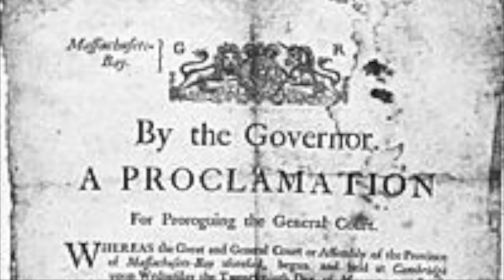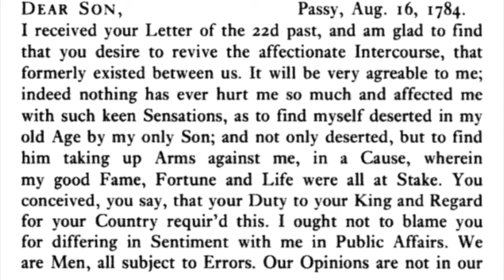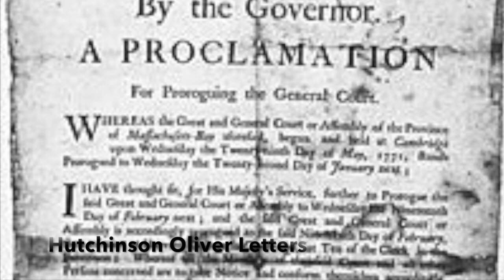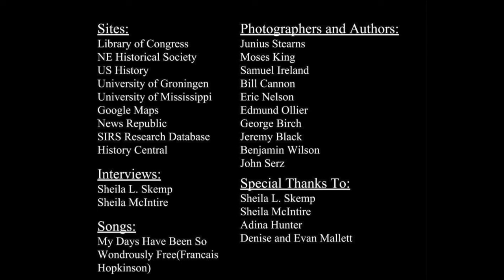Benjamin and William Franklin, a Bond Compromised by Revolution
NHD 2018 Cormac Mallett